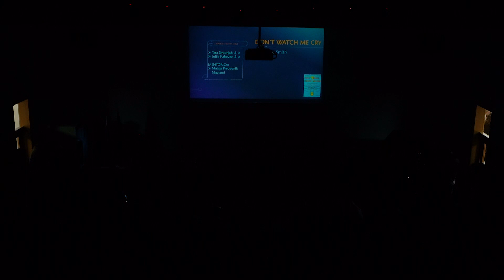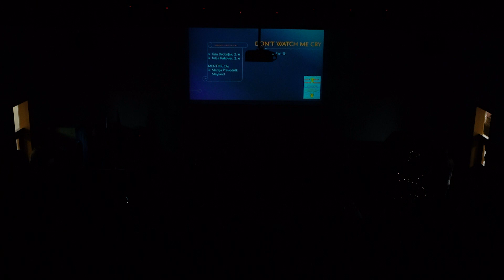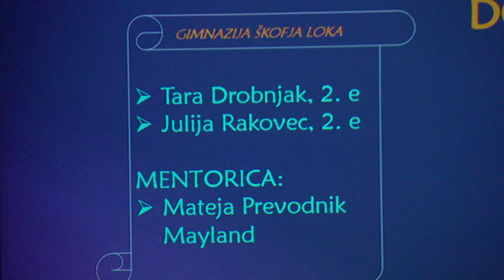DIJAK DIJAKU 2019 / Posnetek prireditve / Gimnazija Škofja Loka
Gimnazija Škofja Loka
Medijski krožek 2019.